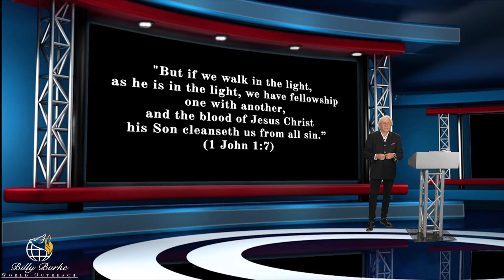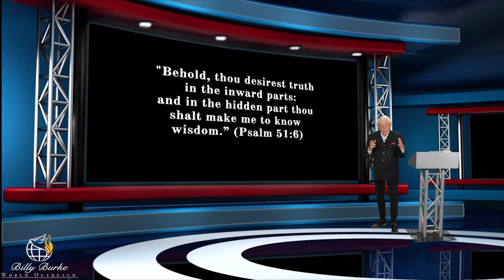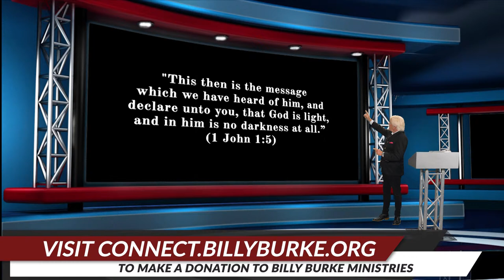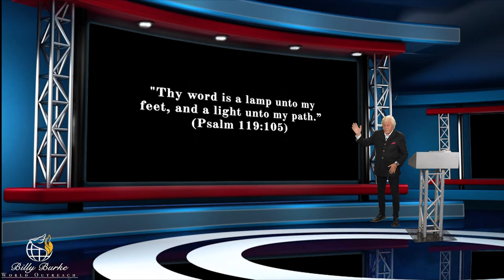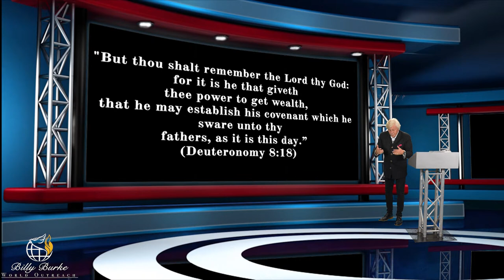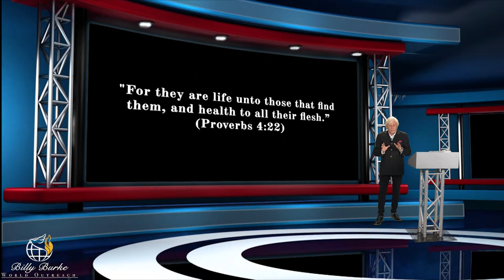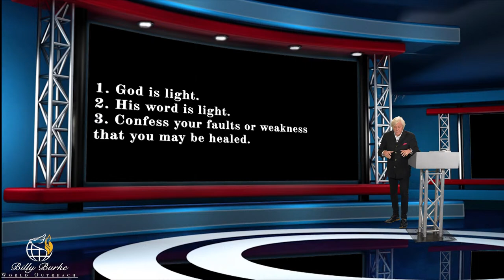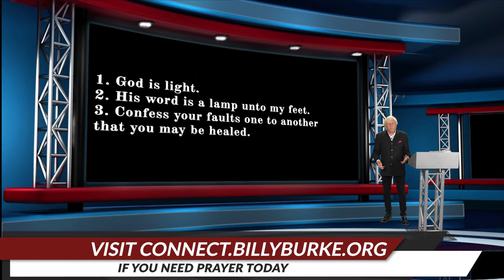Billy Burke Virtual Healing Service 06-11-22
Have you heard about Pastor Billy’s new weekly program, Your Word for Today, which airs on The Victory Channel?
Join Pastor Billy each Sunday evening at 6 PM (EDT) for Your Word For Today as Pastor Billy presents relevant, practical truths from God’s word for living a victorious Christian life in today’s world.

This week’s teaching: “The Blueprint for Your Destiny”
Transparency with God releases you from the past to be healed and whole, replacing what was once there … revealing the blueprint for your destiny. Also included: testimony of a young woman healed of type one diabetes.